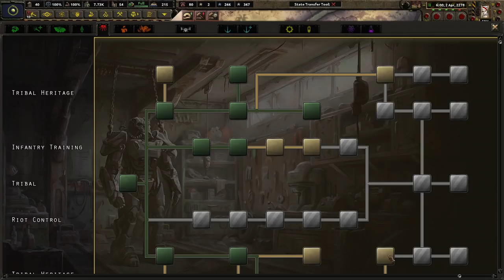The Dark Moon...It Beckons! Hoi4 Old World Blues: Ouroboros #2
The past has been painful and rough for Hecate. Forced out of her tribe since the Legion massacred her people, she has longed for revenge and power. With Diana's help, Hecate will become the most powerful leader in the wasteland and crush the Legion!

Mods Used: Old World Blues, Old World Blues: Radio, Player-led Peace Conference, Colored Events, State Transfer Tool Mod